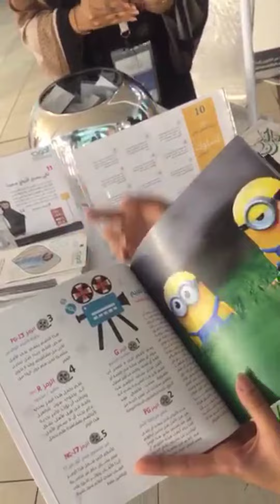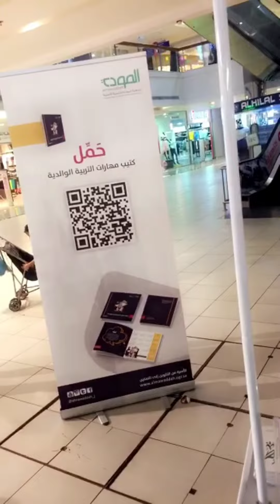تغطية معرض الكتيب التوعوي